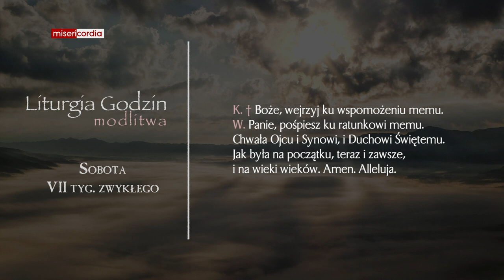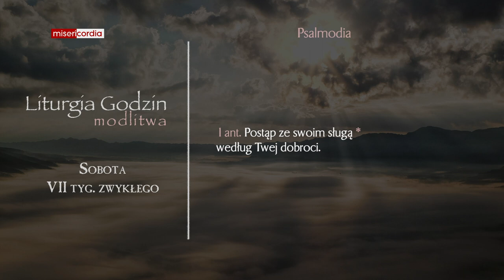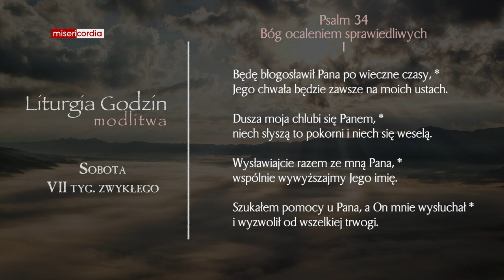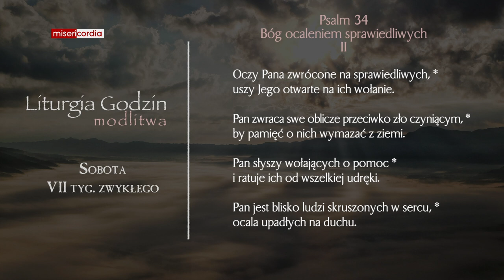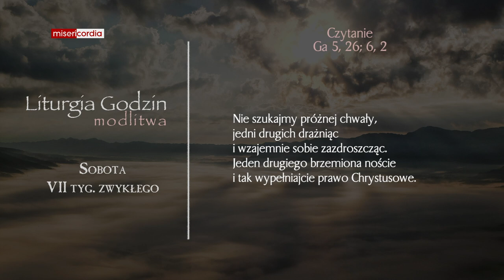Liturgia Godzin | Modlitwa Południowa | Sobota, VII tyg. zwykłego